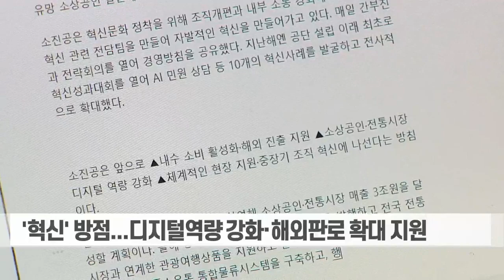박성효 소진공 이사장 "혁신으로 소상공인·전통시장 미래 지원" (20230718)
박성효 소진공 이사장 "혁신으로 소상공인·전통시장 미래 지원"